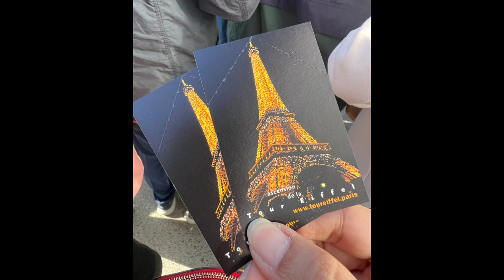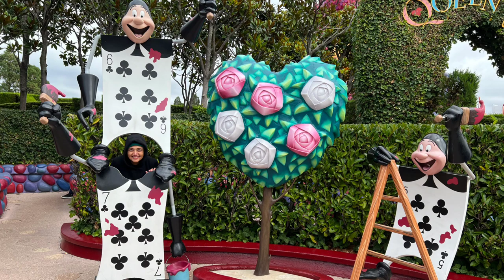My trip to Paris.Ragini Khanna.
Koo:- @raginikhanna